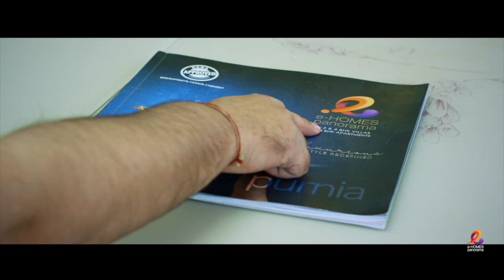Osama Shahab के समर्थकों को आई तेज–तेजस्वी की याद, सोशल मीडिया पर कर रहे सपोर्ट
Other Trending Videos:

 (1) Ritlal Yadav ने Anant Singh से मंगा सोने का चैन, बाहुबली ने खोलने को कहा ...
(2) Bihar : सीवान में चुनाव के बाद MLC उम्मीदवार रईस खान के साथ जाने क्या हुआ, देखें..
(3)      पूर्व विधायक श्याम बहादुर सिंह ने रईस खान को लेकर कह दी बड़ी बात देखें..